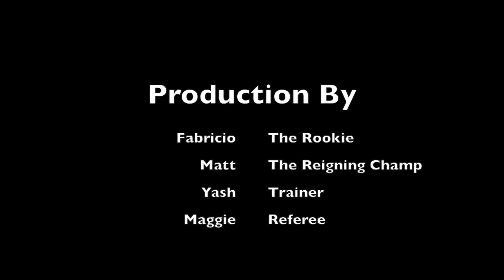The New Challenger- Student Movie Trailer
This was a movie trailer produced in Introduction to Mass Media by Maggie W, Fabricio D, Yash P, and Matt R for a fake movie.